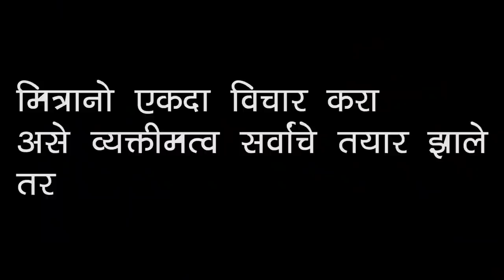एक प्रामाणिक मिसळ वाला अशोक स्तंभ नाशिक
मित्रानो मी सहज अशोक स्तंभ वरून जात असताना मला है मिसळ वाले काका भेटले जे लहान मुलांसाठी अत्यंत कमीत दरात नाष्टची सोय करून देत होते तर नक्की share करा हा विडिओ ...

About Myself DHIRAJ BORSE I am studying in the third year of mechanical engineering. I make a Video about My life
LIFESTYLE VLOGGING.
.Gears I used:-
redmi4
sjcam4000air
Nikon 6300